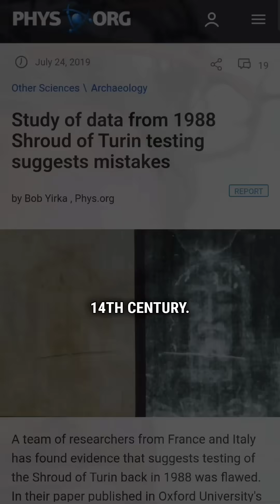Could the Shroud of Turin Prove a Miracle?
The Shroud of Turin is an ancient and mysterious artifact that has captivated scientists and historians for centuries. With its incredibly superficial image and puzzling properties, this relic raises questions that go beyond religious beliefs. Could this cloth one day prove a miracle? Join us as we explore the science, history, and controversy surrounding the Shroud of Turin. Whether you’re a skeptic, a believer, or just curious, this journey into the unknown will leave you pondering the mysteries of the past.